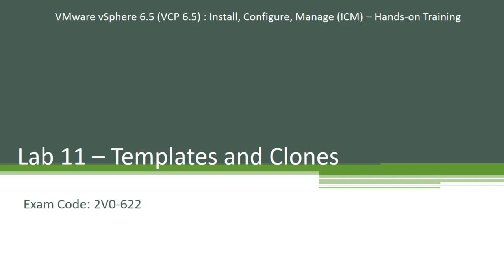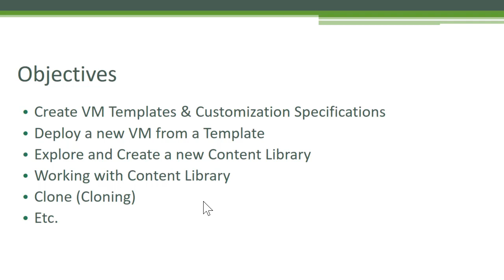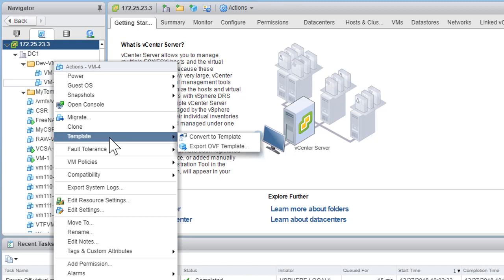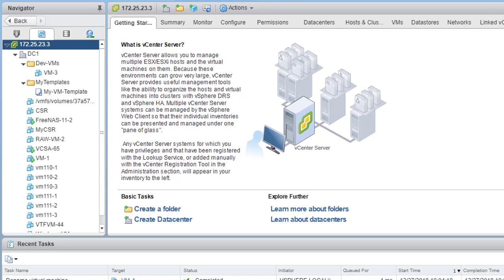11.1 Working with Templates - Step by Step - Hands-on Series - VCP 6.5 - Exam 2V0-622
11.1 Working with Vmware Templates - Step by Step - Hands-on Series - VCP 6.5 - Exam 2V0-622